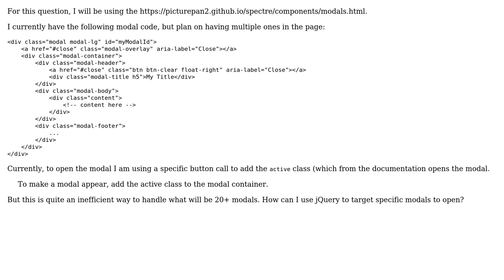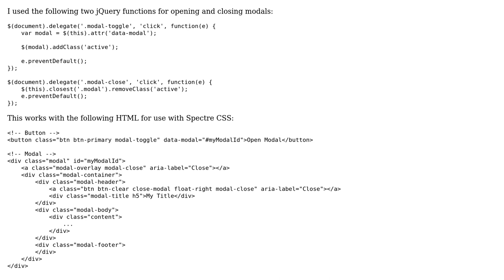Spectre CSS - Opening a modal based on an id value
With thanks & praise to God, and with thanks to the many people who have made this project possible! You are responsible for your own actions.